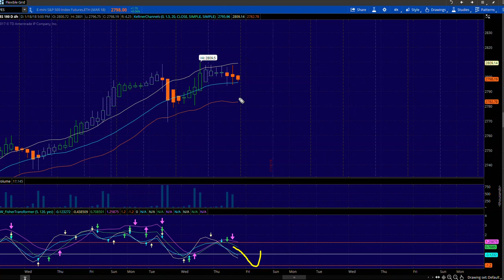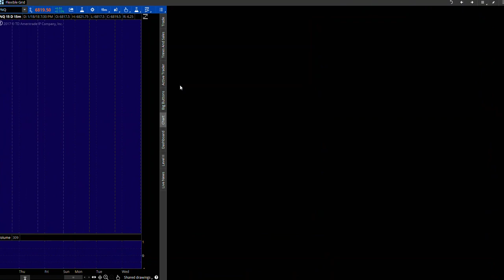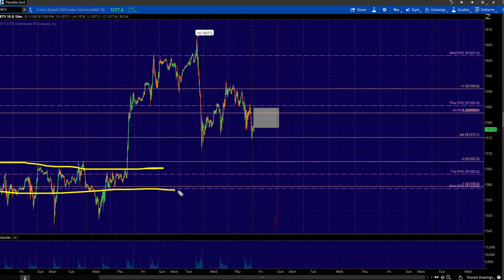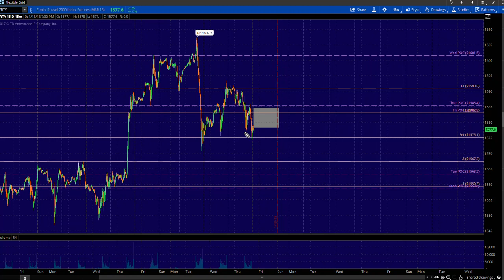NADEX 1/19/18 Trade Plan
Not ready for that? We understand.